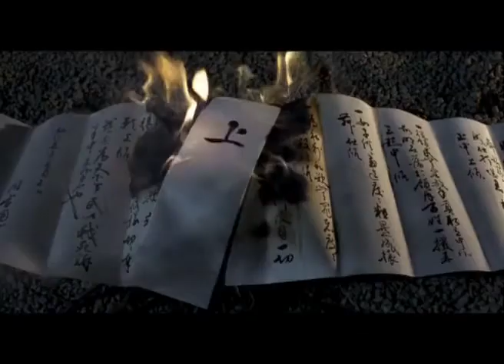13 Assassini: il film completo è su CHILI! (trailer uficiale)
Nel Giappone feudale la pace è minacciata dalla violenta ascesa al potere del crudele Naritsugu. Il giovane e sadico signore feudale uccide e violenta a piacimento ma è il fratello dello shogun e, come tale, al di sopra della legge. Turbato ed esasperato dai sanguinari eccessi del giovane nobile, l'onorevole Doi, alto ufficiale al servizio dello shogun, fa segretamente appello al samurai Shinzaemon Shimada per far assassinare il malvagio Naritsugu. Lo stimato samurai, indignato dalle vili atrocità; commesse da Naritsugu, accetta di buon grado la difficile missione.

Con CHILI hai a disposizione migliaia di film in prima visione in streaming e download, senza abbonamento, dove e quando vuoi!